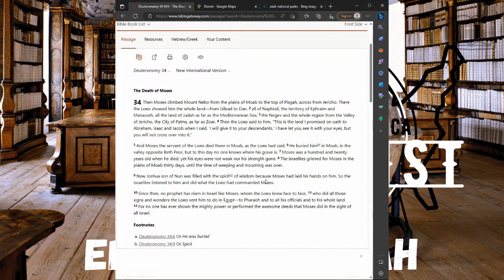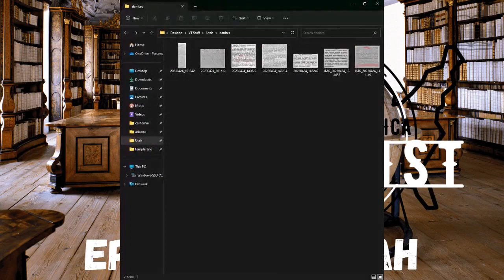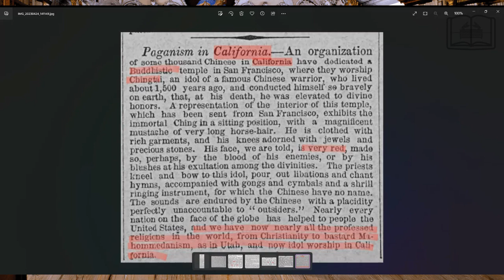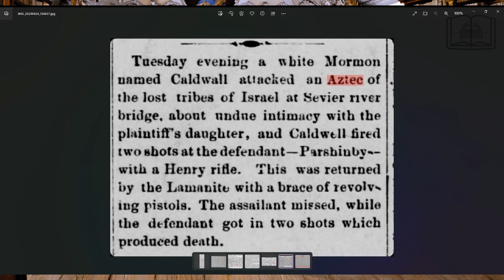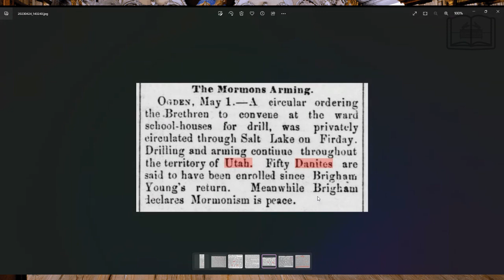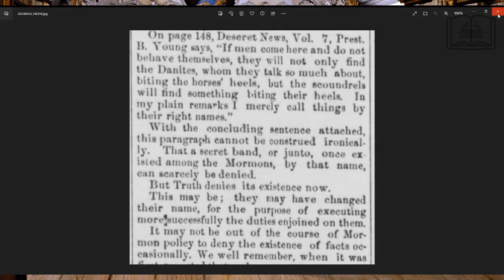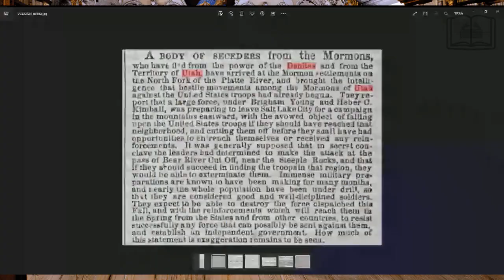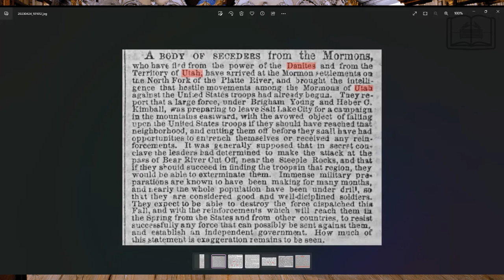DANITE MORMONS - AZTECS OF THE LOST TRIBES - MOSES IN UTAH - DEAD SEA SALT LAKE MECCA 1800s